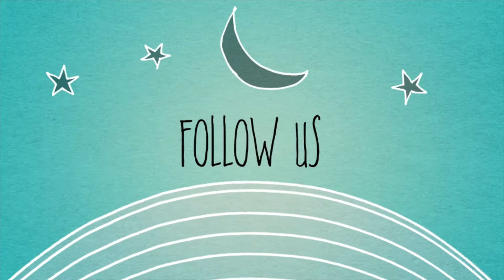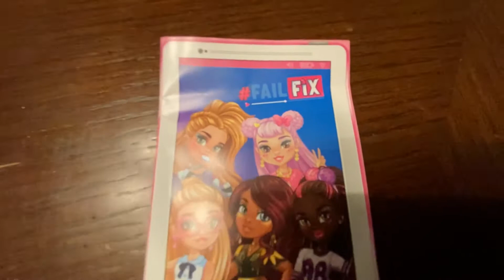FAIL FIX DOLL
Leilahs finally found a Fail Fix doll @target

Artist   Gerard Franklin
Song   Jerry Left a Note
Artist   Ramin
Song   Hey Now